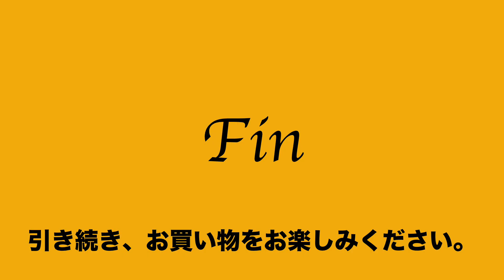25 26 801042 6871 良品 コーチ COACH リュック